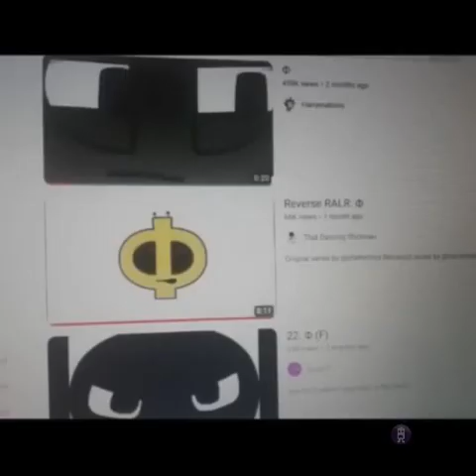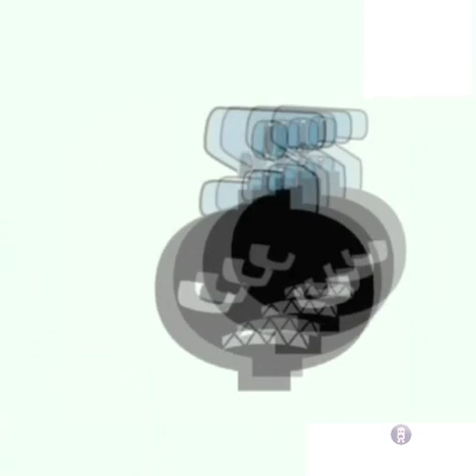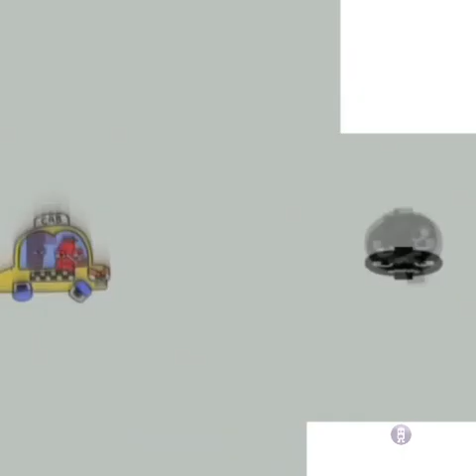Russian Alphabet Lore But Backwards Я-A